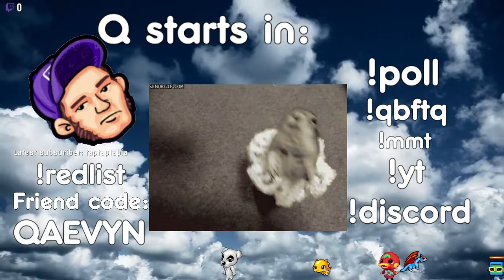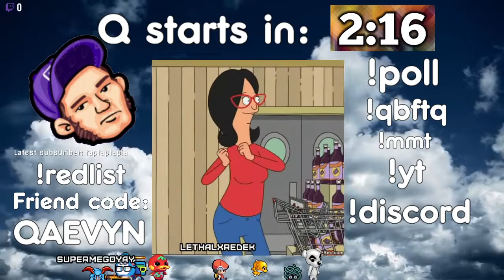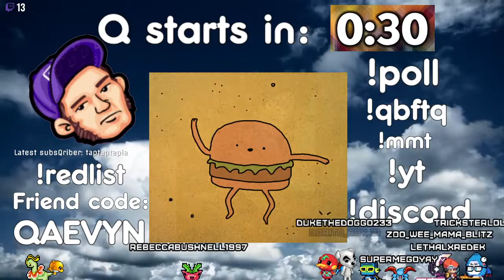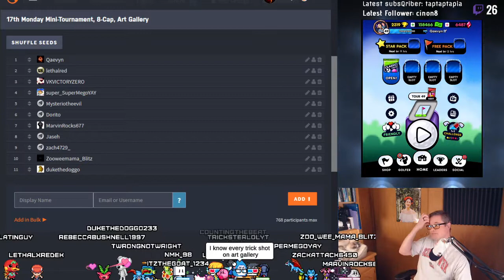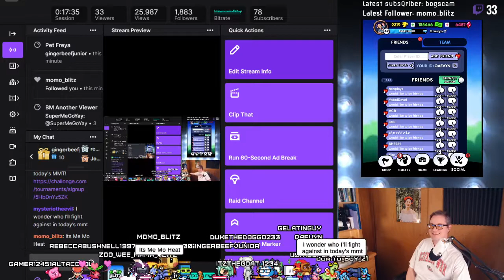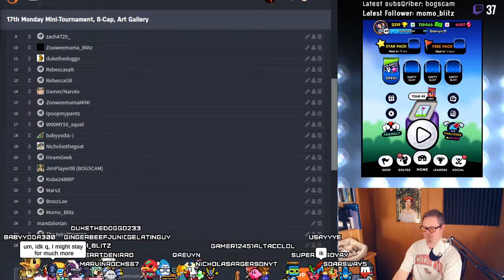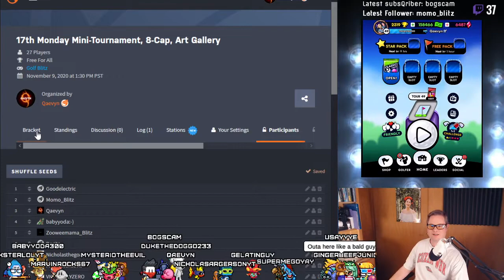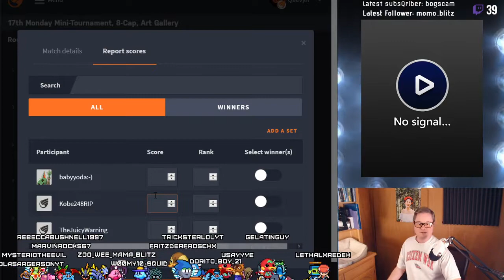Stream Replay - 11/10/20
Sorry for getting this up a few hours late!  17th MMT and some Words on Stream fun!

every weekday from 1pm - 3pm PST for Golf Blitz action, sometimes followed by bonus content!